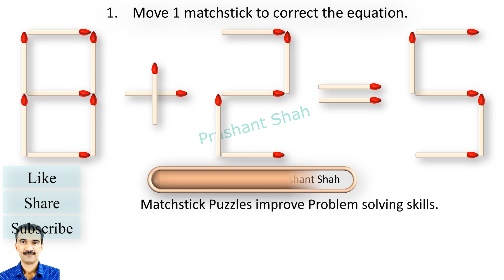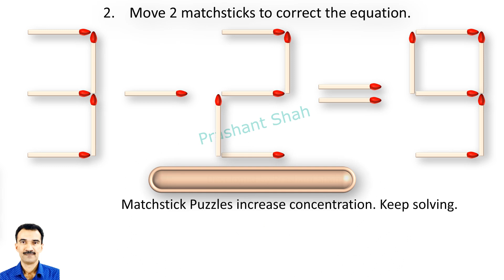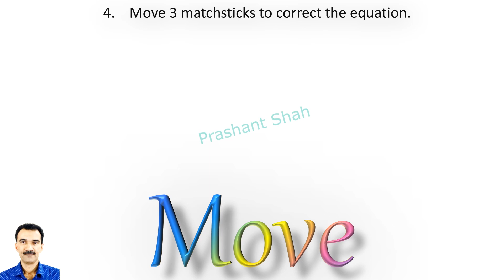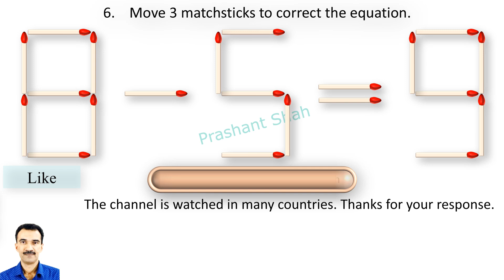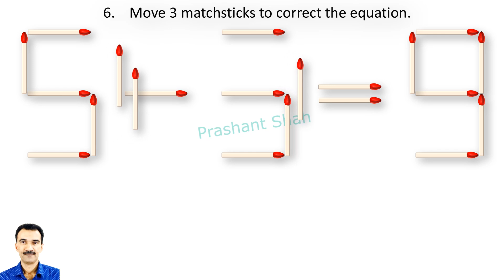Matchstick Puzzles 505